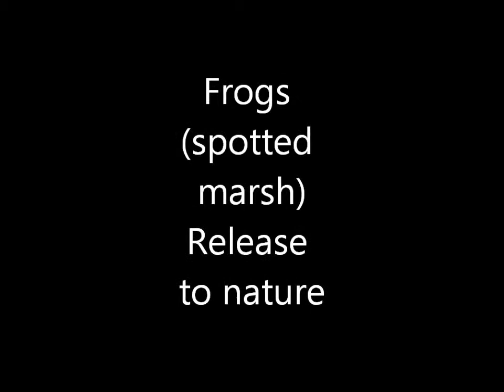Banjo frogs,,released back to nature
After saving tadpoles from pending doom and progress,the frogs are set free at local wetlands..